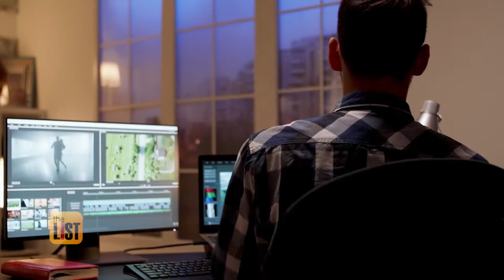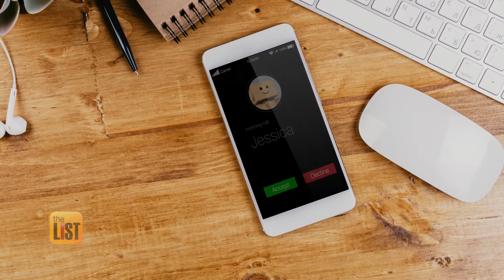How to Make Working from Home Work for You